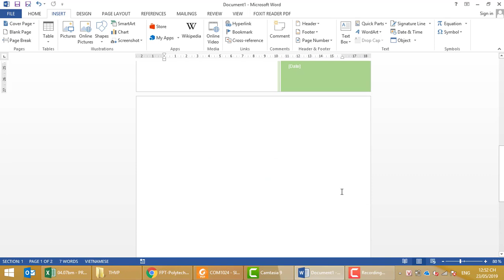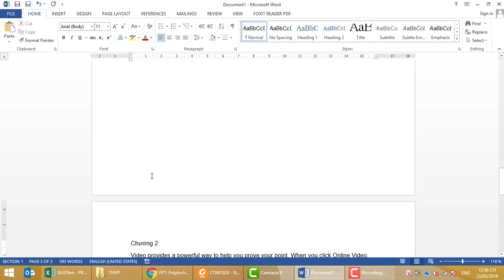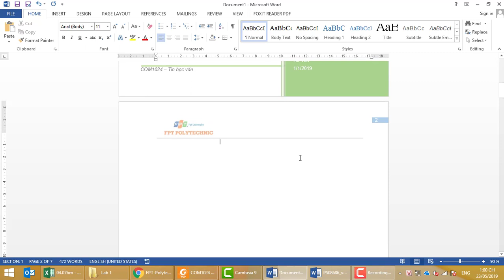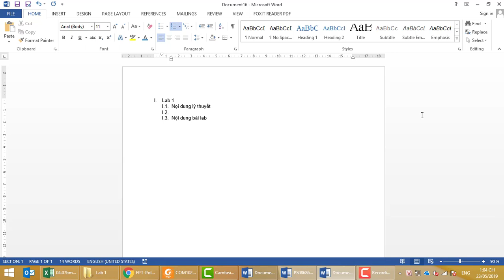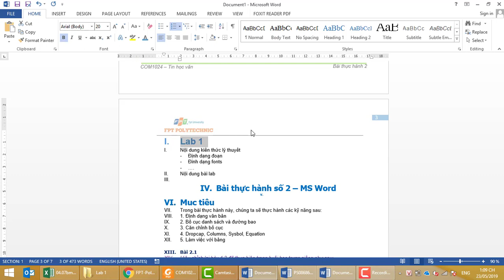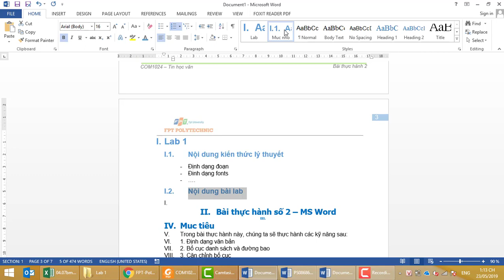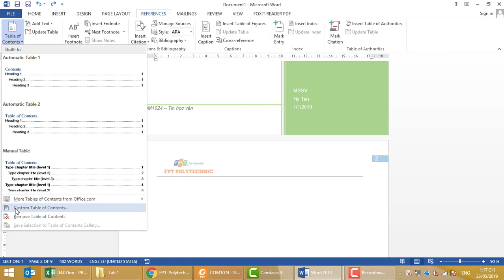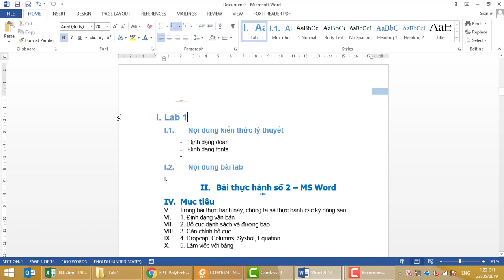Hướng dẫn làm bài Assignment 1